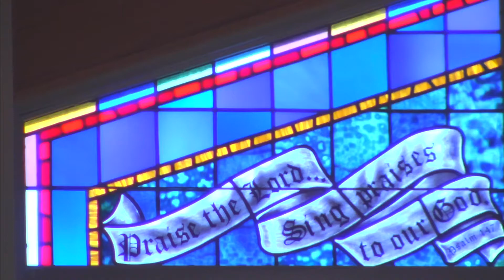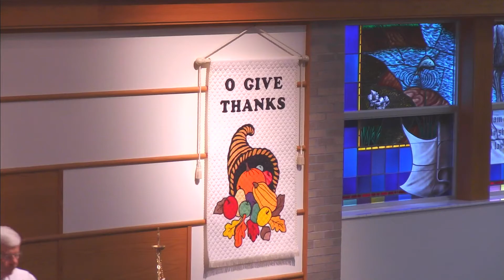November 26, 2020 Thanksgiving Day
St. John’s Evangelical Lutheran Church (Frankenmuth, MI)

Special Thanksgiving Liturgy

The sermon begins at 19:54.

Scripture Lessons:
Deuteronomy 8:1–20
Colossians 3: 12–17
Luke 17: 11–19

Sermon Lesson: Acts 27: 33–38

613. Come, You Thankful People, Come

1 Come, you thankful people, come;
Raise the song of harvest-home.
All be safely gathered in
Ere the winter storms begin.
God our maker shall provide
For our wants to be supplied.
Come to God's own temple, come;

2 All the world is God's own field,
Fruit unto his praise to yield;
Wheat and weeds together sown,
Unto joy or sorrow grown.
First the blade and then the ear,
Then the full corn shall appear.
Lord of harvest, grant that we
Wholesome grain and pure may be.

3 For the Lord our God shall come
And shall take his harvest home,
From his field shall in that day
All offenses purge away,
Give his angels charge at last
In the fire the weeds to cast,
But the fruitful ears to store
In his garner evermore.

4 Even so, Lord, quickly come
To your final harvest-home;
Gather all your people in,
Free from sorrow, free from sin,
There, forever purified,
In your garner to abide.
Come with all your angels, come;
Raise the glorious harvest-home.

260. Let All Things Now Living

1 Let all things now living
A song of thanksgiving
To God the Creator triumphantly raise,
Who fashioned and made us,
Protected and stayed us,
Who still guides us on to the end of our days.
God’s banners are o’er us;
His light goes before us,
A pillar of fire shining forth in the night,
Till shadows have vanished
And darkness is banished,
As forward we travel from light into light.

2 His law he enforces;
The stars in their courses
And sun in its orbit obediently shine.
The hills and the mountains,
The rivers and fountains,
The deeps of the ocean proclaim him divine.
We, too, should be voicing
Our love and rejoicing.
With glad adoration a song let us raise
Till all things now living
Unite in thanksgiving:
“To God in the highest, hosanna and praise!”

614. Sing to the Lord of Harvest

1 Sing to the Lord of harvest;
Sing songs of love and praise.
With joyful hearts and voices
Your alleluias raise.
By him the rolling seasons
In fruitful order move;
Sing to the Lord of harvest
A joyous song of love.

2 God makes the clouds rain goodness;
The deserts bloom and spring.
The hills leap up in gladness;
The valleys laugh and sing.
God fills them with his fullness,
All things with large increase;
He crowns the year with blessing,
With plenty and with peace.

3 Bring to this sacred altar
The gifts his goodness gave,
The golden sheaves of harvest,
The souls Christ died to save.
Your hearts lay down before him
When at his feet you fall,
And with your lives adore him
Who gave his life for all.

433. Jesus, Savior, Pilot Me

1 Jesus, Savior, pilot me
Over life's tempestuous sea;
Unknown waves before me roll,
Hiding rock and treach'rous shoal.
Chart and compass come from thee:
Jesus, Savior, pilot me.

2 As a mother stills her child,
Thou canst hush the ocean wild.
Boist'rous waves obey thy will
When thou say'st to them, "Be still!"
Wondrous Sov'reign of the sea,

3 When at last I near the shore
And the fearful breakers roar
'Twixt me and the peaceful rest,
Then, while leaning on thy breast,
May I hear thee say to me,
"Fear not! I will pilot thee."

610. Now Thank We All Our God

1 Now thank we all our God
With hearts and hands and voices,
Who wondrous things has done,
In whom his world rejoices,
Who from our mother's arms
Has blessed us on our way
With countless gifts of love
And still is ours today.

2 Oh, may this bounteous God
Through all our life be near us,
With ever-joyful hearts
And blessed peace to cheer us
And keep us in his grace
And guide us when perplexed
And free us from all ills
In this world and the next.

3 All praise and thanks to God
The Father now be given,
The Son, and him who reigns
With them in highest heaven,
The one eternal God,
Whom earth and heav'n adore!
For thus it was, is now,
And shall be evermore.

Permission to reprint, podcast, and stream the music in this service obtained from One License with license # A-735415.